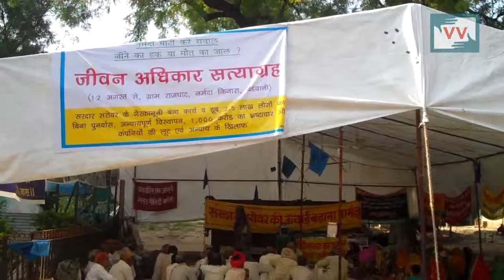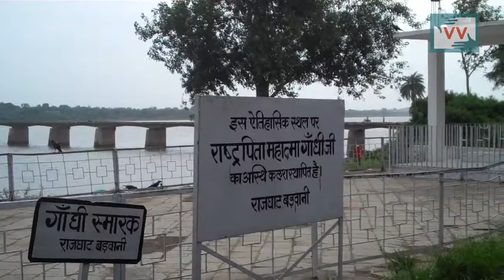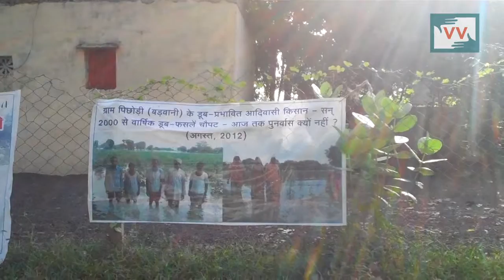Struggle For Land - Chetan Salve reports for IndiaUnheard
People who are affected by dam constructing on Narmada river demanding for rehabilitation as they not got their land. For this people organised a Satyagrah in Sarasgaon of Badvani district in Madhya Pradesh.